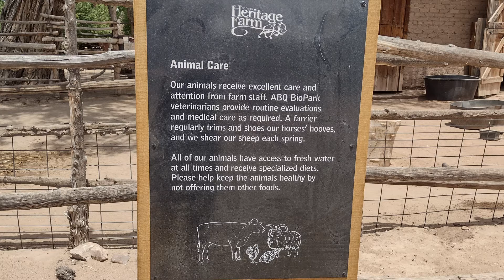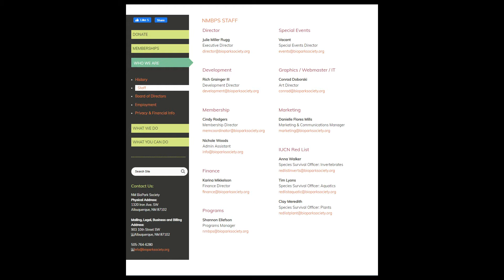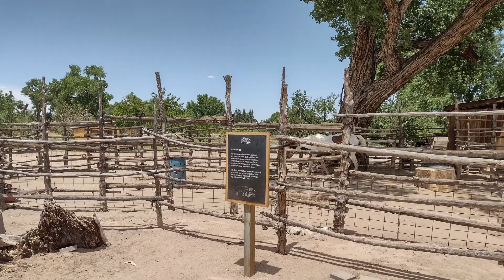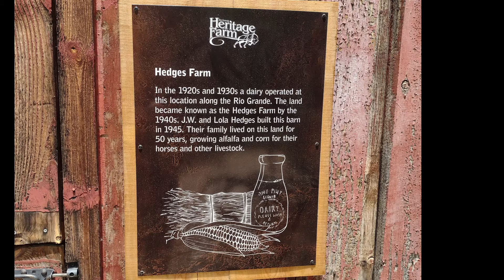Albuquerque BioPark! We Found Something You Should See At the Heritage Farms Exhibit!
Julie Miller Rugg
Executive Director